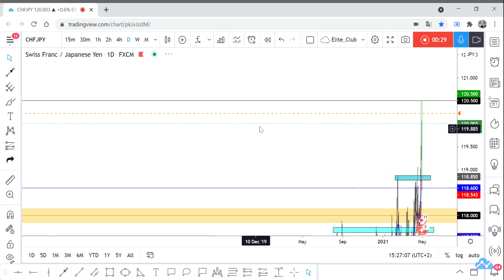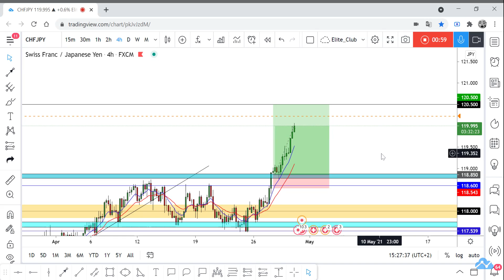CHF/JPY Running In 120 Pips Profits,0 Reversal, Sell Area Posted